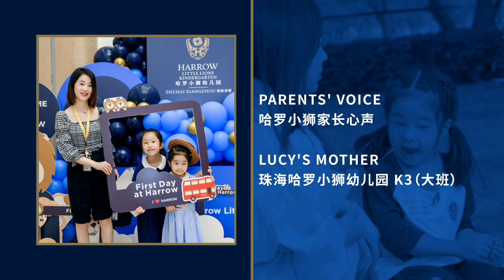Parents' Voice Lucy's Mother @ Harrow Zhuhai Little Lions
At Harrow Little Lions Kindergarten Zhuhai, we truly cater to the needs of our little lion families in terms of language acquisition, as we celebrate the importance of acquiring languages from an early age and are well-known for our top-notch approaches to preparing our students for their natural and true bilingualism. For our students, we believe life is a journey where native-level competence and communications skills in both Chinese and English languages are desired the whole time. Therefore, our curriculum has incorporated the guidelines from our regulators on teaching the Chinese language to kindergarten children, as well as Harrow standards for cultivating the students’ confidence in acquiring and using, and hence mastery of English language. At Harrow Little Lions Zhuhai, students all have sufficient natural exposure to both Chinese and English languages on a daily basis.